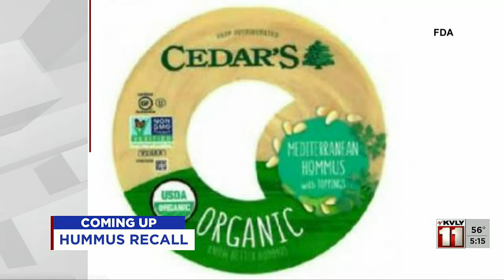500PM News October 29 Part 2